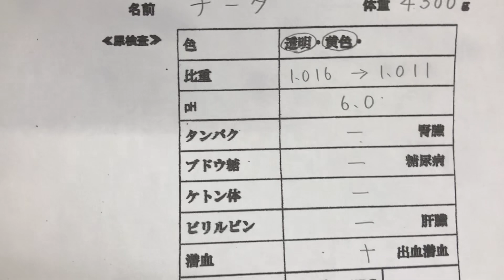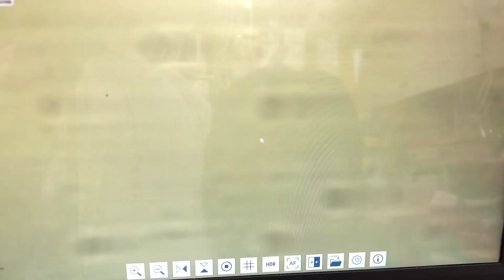⑶日本猫のチータちゃんの尿検査